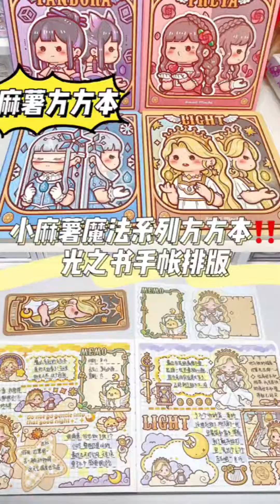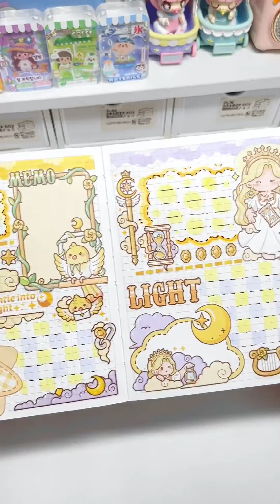小麻薯新品方方本光之书手帐排版💛